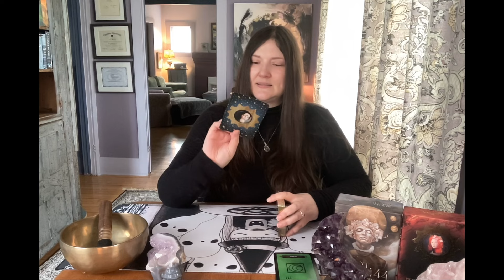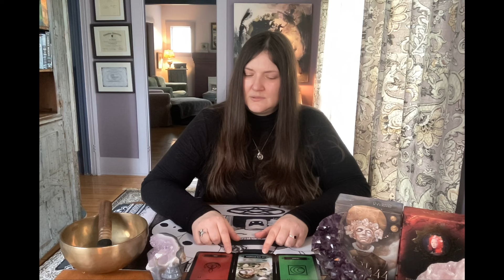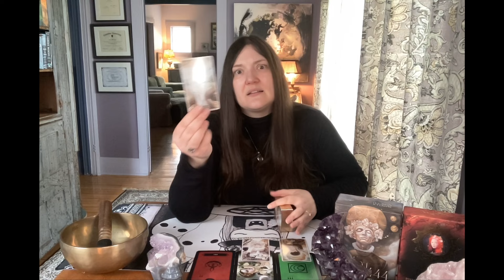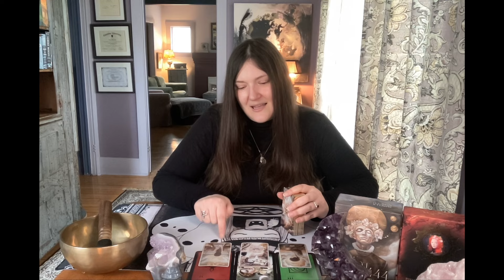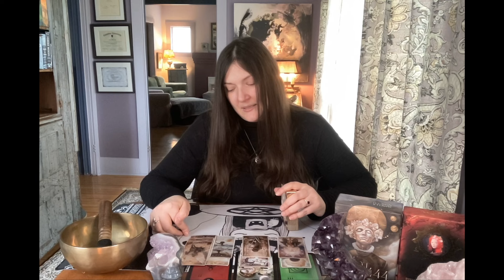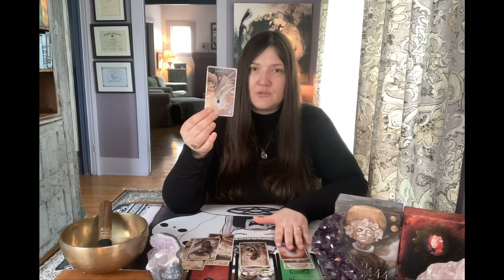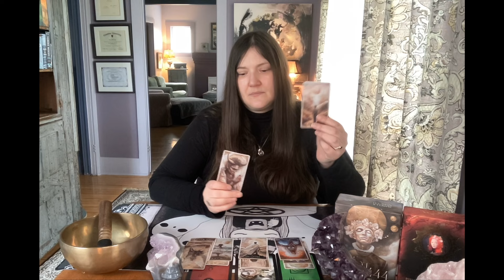Coeur Hanté de Cancer * Message avant de recontacter * Guidance Relationnelle au Tarot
Coeur Hanté de Cancer * Message avant de contacter * Guidance Relationnelle au Tarot